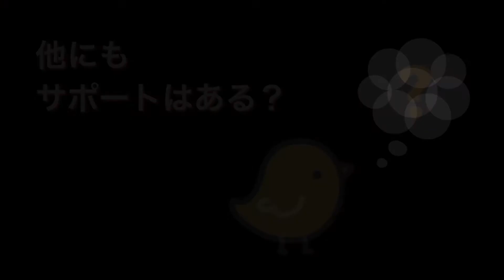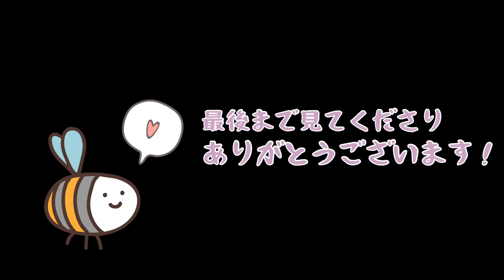【オーストラリア生活】月＄２０００でギリギリ生活【今の私達のリアル】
こんにちは、メルボルン在住YUMEIです！

今回は今の私達のビザのことや、コロナロックダウン中の仕事や生活費について、そしてオーストラリアのサポートなどをシェアしたいと思いこの動画を作りました！

まだまだ動画用に話すのが慣れず見苦しいところもあると思いますが、、、もっと良い動画を作れるようにこれからも頑張ります。